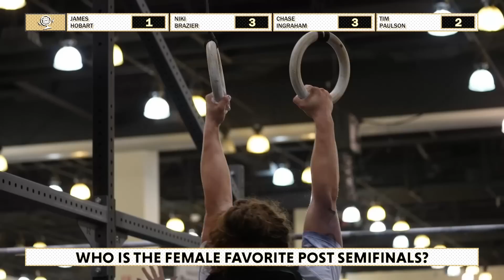Should CrossFit Charge for the Broadcast? - Death By: Episode 7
On this episode of Death By, Lauren Kalil discusses topics specific to the recent Semifinals competitions. From athlete performances, programming, and even discussing whether CrossFit should charge spectators for the livestream.

Game Rules:
Contestants will earn reps for their arguments, or fear elimination. The host, Lauren Kalil, is the ultimate decider on how many reps each contestant will earn, and also has the ability to give penalties (take away reps). In the case of a tie in points, the guest(s) eliminated will be able to give a rep to the contestant of their choosing.

All 4 contestants will play the first 2 rounds. In Round 1, each contestant will have :30 for their argument and Round 2, they will each have :45. At the close of the second round, one contestant will be eliminated.

In Round 3, each contestant will have one minute for their arguments. At the close of Round 3, a second guest will be eliminated and only 2 guests will advance to the “Dual.”

The “Dual” (or 4th and 5th round), each contestant will have one minute per topic. The two contestants will go head to head and earn reps throughout the two topics. Whoever wins these two combined rounds, will advance to Podium Pedestal, therefore, win the game.

Whoever Lauren decides has the best argument through the final round will stand on top of the podium and earn 30 seconds to talk about a topic of their choosing. We will be having new and returning contestants each episode and don’t worry, every contestant line-up will be worth a watch!

Produced by Hamilton Road Productions

Check out Podium's new SOLOS collection at 321podium.com and get $10 off with code TEF

and select "Get a Coach," to read more about their approach and their membership options.